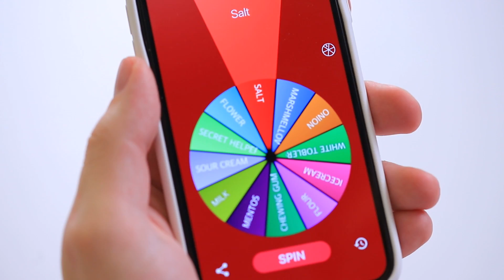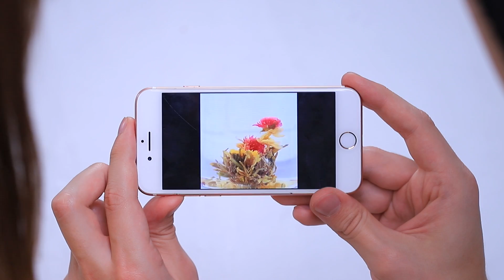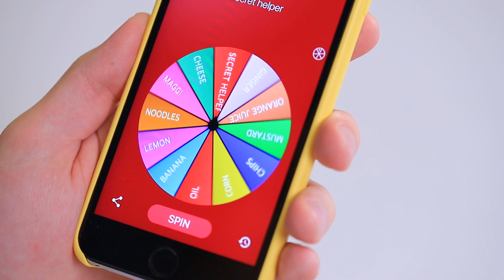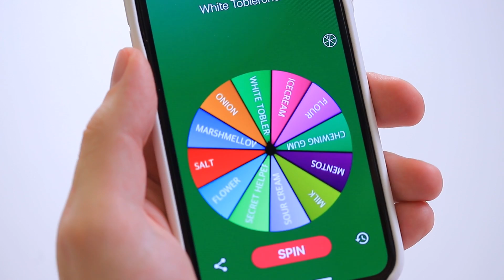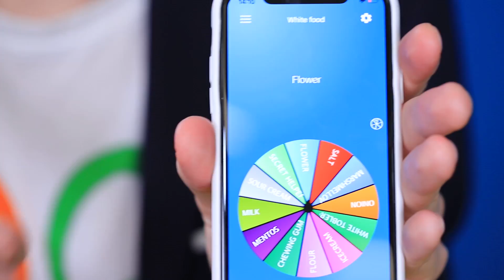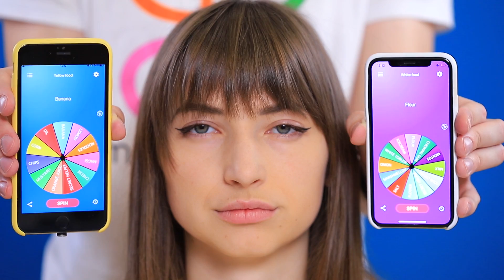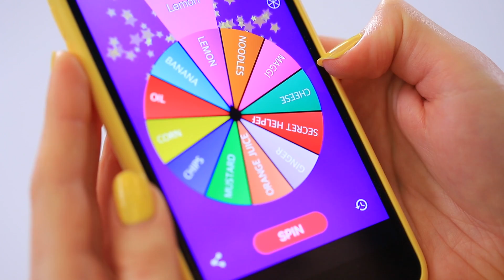Hanya Memakan Satu Warna Makanan Dalam 24 Jam!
Kau pikirkan yang mau dilakukan bersama teman agar semuanya senang? Kami punya ide – Tantangan yang bisa dimakan! Juga, tonton video baru di saluran kami!